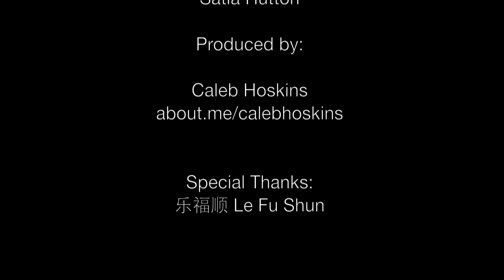Chinese 中文 Spoken Project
Mandarin Chinese project at University of Missouri-St. Louis. This class is taught by the best teacher in the country (China or America). Her name is Le Fushun.